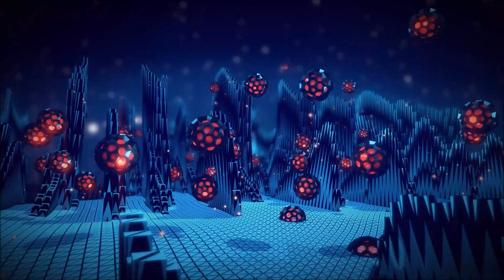Astronaut Ape - Azure Sky feat. Aquascape [Video Clip]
"I am excited to present to you a new single release of Astronaut Ape — Azure Sky! Joining our forces with Aquascape, a Moscow based psychill artist, we have produced a happy and upbeat track for all of you the party people, who are missing the summer festivals so much.

The Azure Sky single is full of electronic leads, sci-fi sound effects, and punchy basslines of Astronaut Ape, carefully mixed with beautiful space-rock guitar riffs of Aquascape. The result is an outstanding blend of genres that could elevate your emotions and send your mind flying high.

If you’re into chill-progressive music with incredible guitar melodies, that make you dance anytime anywhere, make sure to turn on the 'Azure Sky'!"

Recommended:
🔊 Astronaut Ape - Deep

Follow Chill Space Network on YouTube:
► Chill Space (Psychill / Chillout):